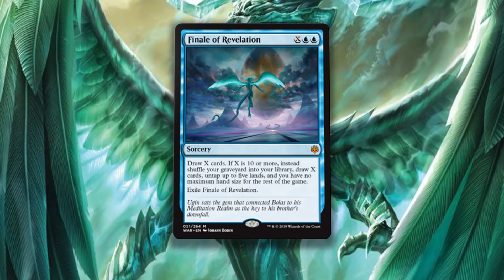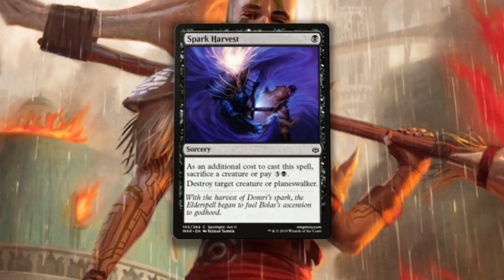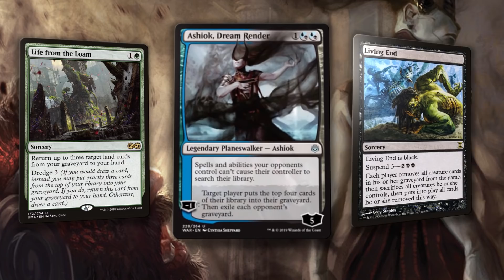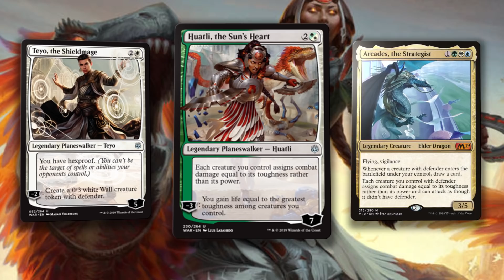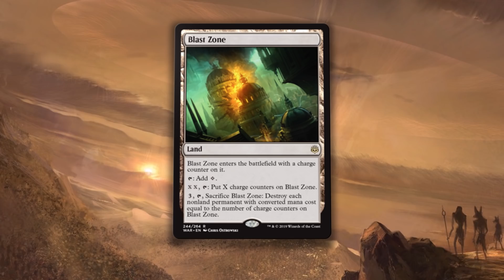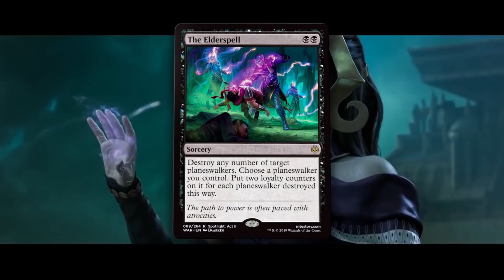War of the Spark Spoilers: Finale of Revelation; The Elderspell; Commence the Endgame; and more!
Preorder War of the Spark Boxes Here!